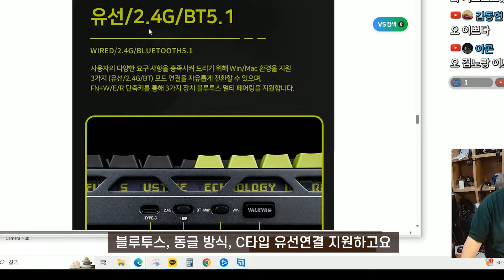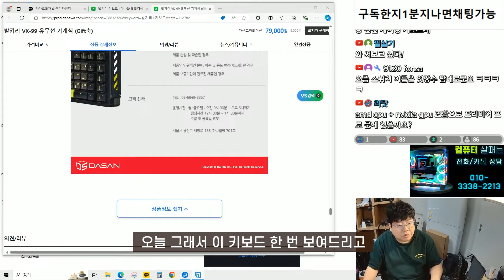발키리 키보드 VK99 -한 달 사용 후기 (아이린 축, 기프트 축 각 2주씩) [다산 코퍼레이션 협찬]